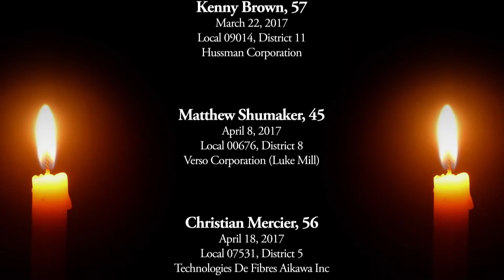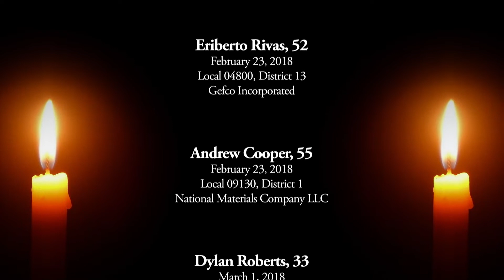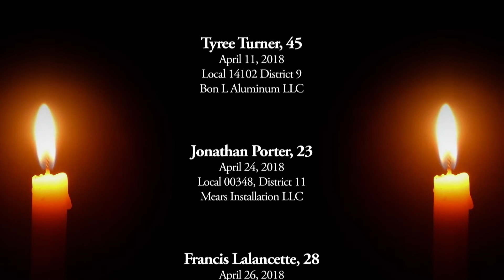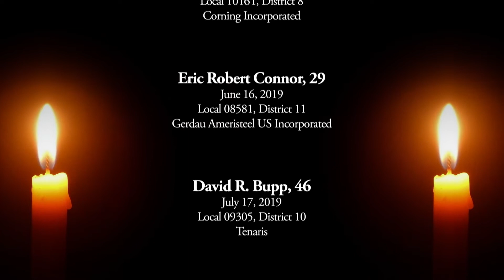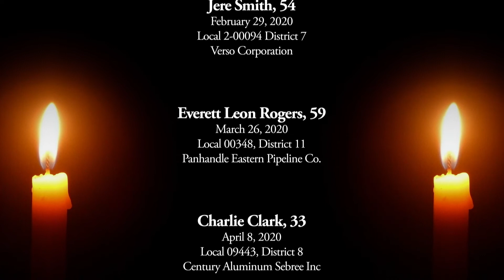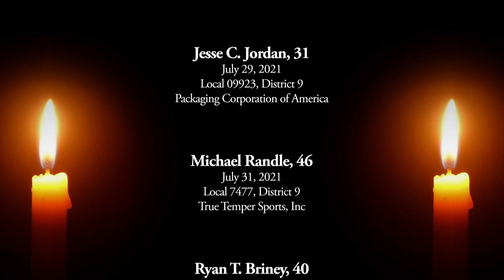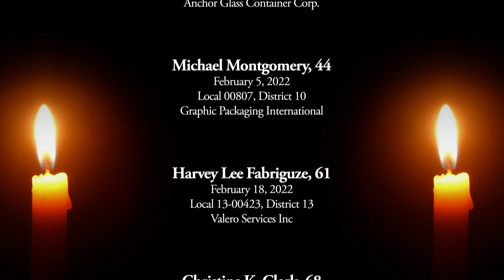Never forgotten: Remembering those we lost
Our 2022 convention scroll honoring Steelworkers we lost at work since 2017.